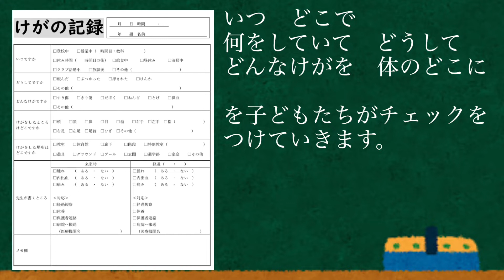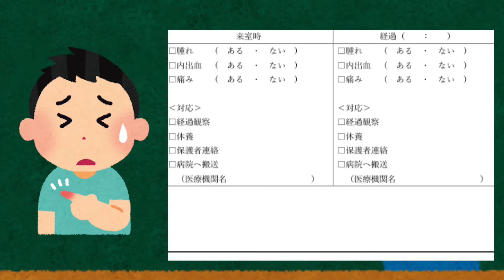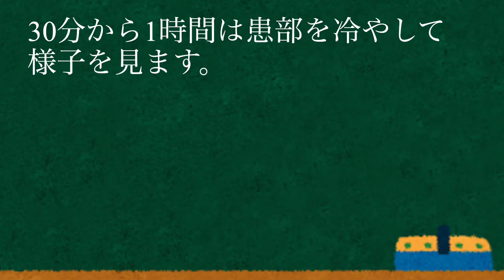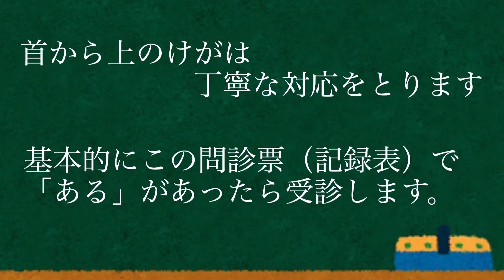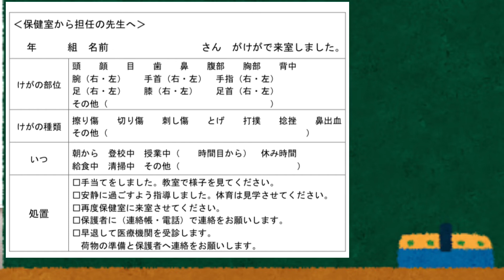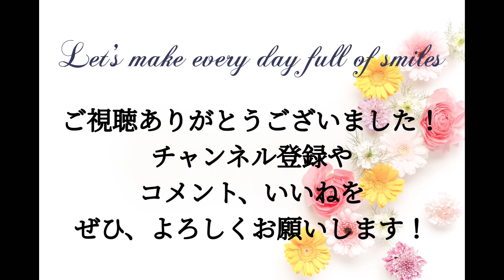【保健室の問診票】けがの記録がないとやっていけない！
こんにちは！元養護教諭のともです。
今回は私が使っていたけがの記録を3つ紹介します。
本当に、この記録がないと忘れてしまう…。

もし、養護教諭について「こんなことを聞いてみたい！」という内容があれば、コメント欄に記載をお願いします！